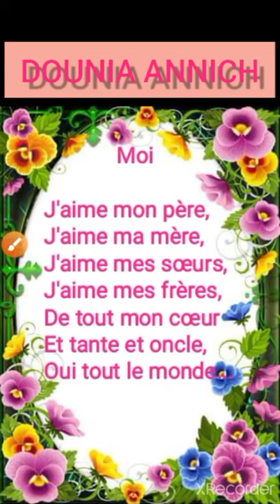Moi poème de Maurice Carême U.D2 Mon livre de français